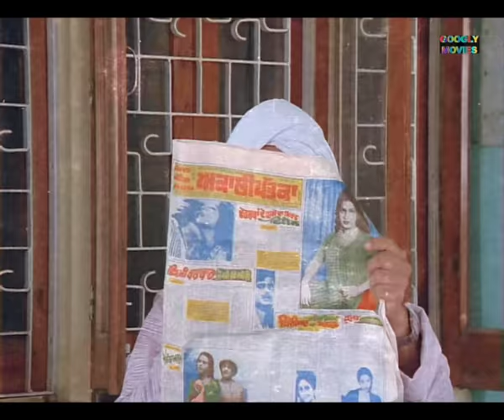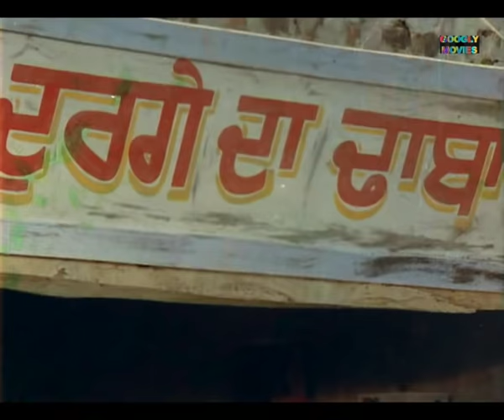Jatti ਜੱਟੀ (1980) | Old Hit Punjabi Full Movie | Arpana Choudhary | Mehar Mittal | Best Comedy Film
MOVIE: Jatti - ਜੱਟੀ

STAR CAST: Aradhna Choudhary, Mehar Mittal, Madan Puri, Mala Jaggi, Ram Mohan, Yash Sharma, Yogesh Chhabra, Ved Goswami, Vijay Tandon, Monto, Gopal Sehgal, Anil Dhand, Dhanraj

EDITOR: L.D. Bhatia

LYRICS: Munsif
SINGER: Devki Anand, Asha Bhosle, Mahendra Kapoor

PRODUCED BY : K.M. Bhakri
DIRECTED BY: Mohan Bhakri
WRITTEN BY: Mohan Bhakri

FILM BANNER: M.K.B. FILMS

LANGUAGE: Punjabi
YEAR: 1980